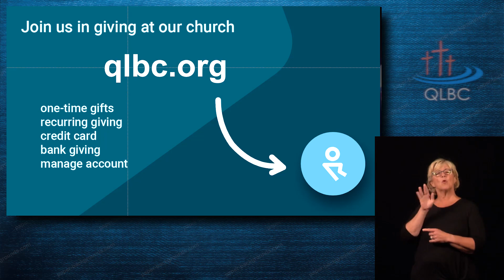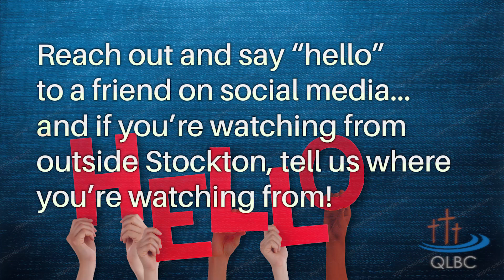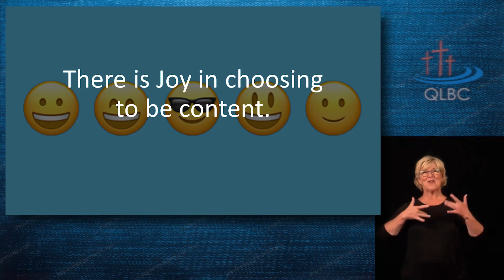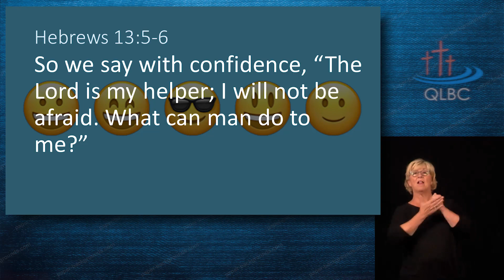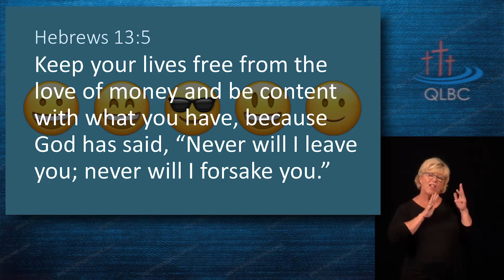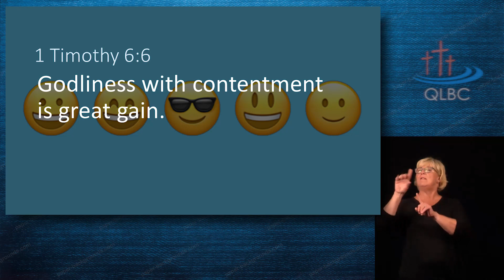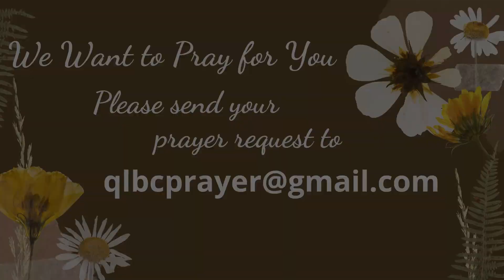QLBC Livestream - Memorial Day Weekend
Join for a time of worship and an encouraging word from Pastor Marc!